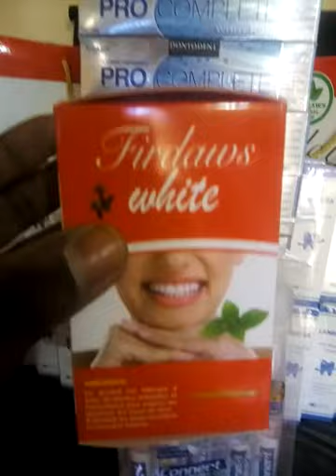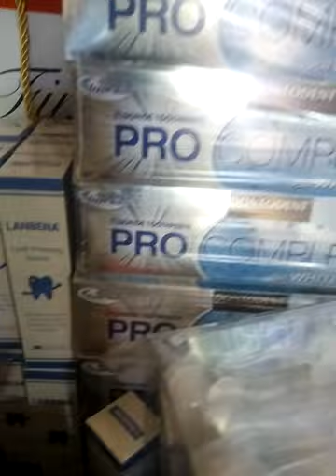Soin & blanchissement d'entaire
Ces produits ayant pour but de blanchir les dents et d'éliminer les mauvaises alaines mais aussi de lutter contre les maladies dentaires ainsi il y'a des brosses en dent pour la bouche et la langue.Si vous êtes interressés par ces produits veuillez me contacter au (whatsapp 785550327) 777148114 livraison à domicile disponible ainsi que la vente en ligne.